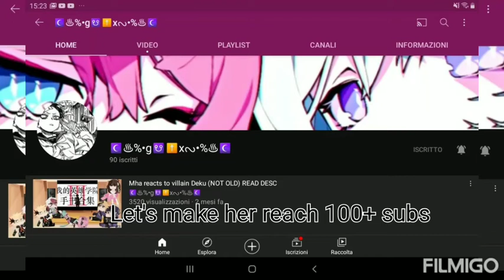Sub to this girl now or....